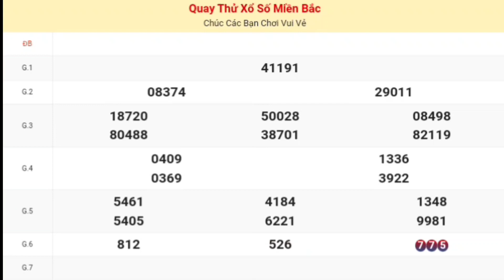XSMB • Quay Thử Kết Quả Xổ Số Miền Bắc [ Hà Nội ] P5 Hôm Nay Thứ 5 Ngày 02-11-2023